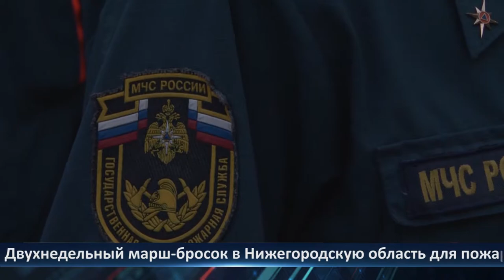День города - новости Рязани 06.09.2021